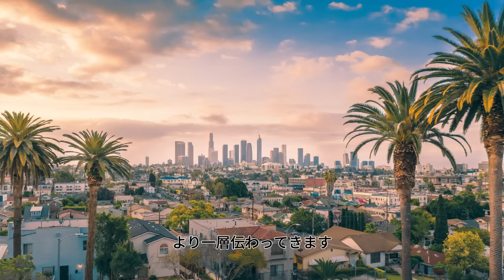【平野紫耀】滝沢社長、コーチェラ参加後の空港での衝撃的な姿が明らかに！ファンからの感動の声殺到!?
画像出所元：X